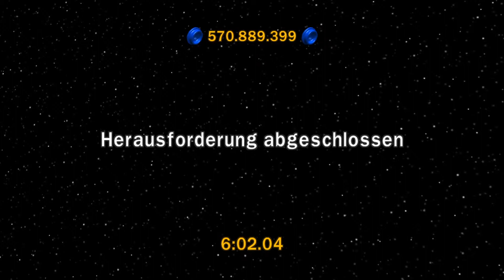LEGO Star Wars Saga Part 130: Episode 6 Kapitel 6: Herausforderung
Part 130 des LEGO Star Wars: Die komplette Saga Playthrough,
Typ: Herausforderung
Episode 6: Die Rückkehr der Jedi-Ritter
Kapitel 6: In den Todesstern